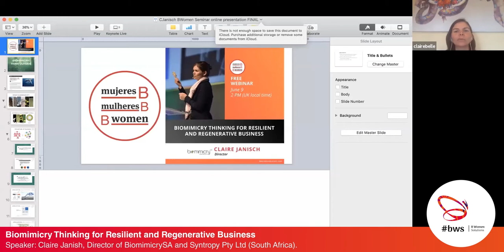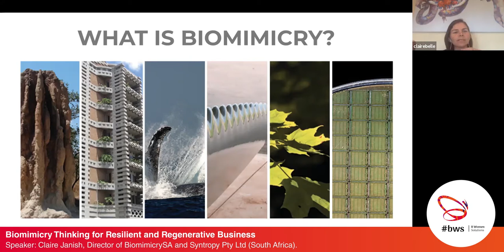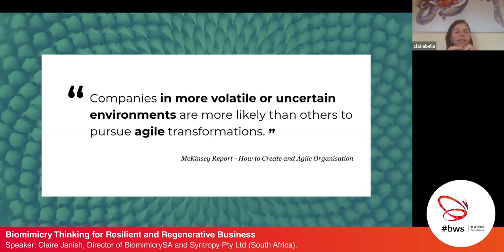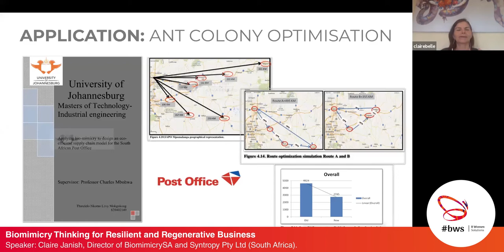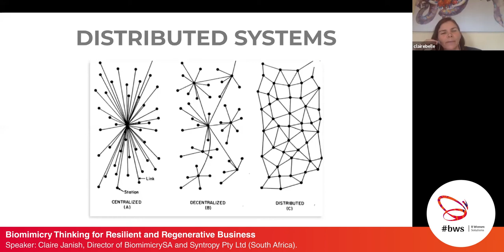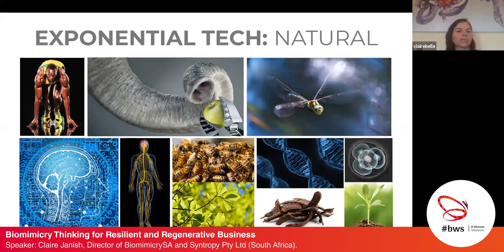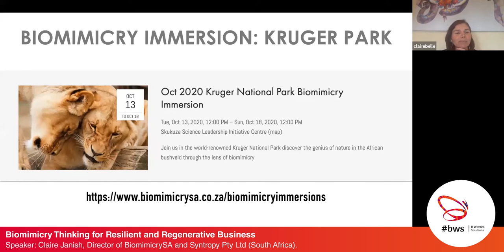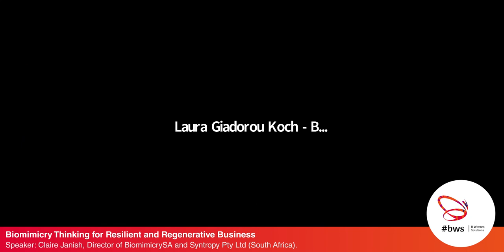Biomimicry Thinking for Resilient and Regenerative Business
By Claire Janish, Director of BiomimicrySA and Syntropy Pty Ltd (South Africa).
Moderator: Jessica Berliner, Researcher and Learning Designer at ReWild Africa.

Topic: Biomimicry is a way of thinking, a practical approach, a methodology, a science, and a leadership and design discipline, and a lens/frame of reference for viewing the world. The aim is to consciously and systematically understand and apply the principles behind the successful strategies of organisms and ecosystems in meeting functional needs in changing contexts. This can be applied at the simplest level of improving product/process or systems efficiencies, or at more complex levels of understanding how to successfully navigate the multitude of challenges facing organizations.